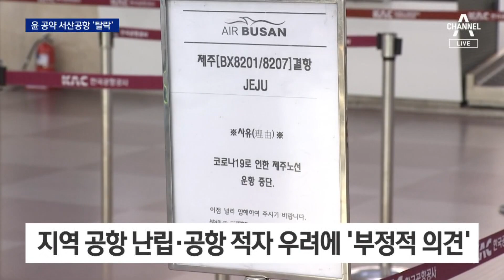서산공항, 예타조사서 탈락…“500억 이하로 재추진” | 뉴스A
서산공항, 예타조사서 탈락…“500억 이하로 재추진”

충남 서산공항 건설사업이 예비타당성 조사를 통과하지 못했습니다. 국비 530억 원 정도가 투입되는 사업인데요, 충청남도는 우회로를 통해 다시 추진한다는 방침입니다. 예타면제 기준인 500억 원 이하로 사업비를 낮추겠다는 겁니다. 이민준 기자입니다.

〈평일〉
08시 50분 김진의 돌직구 쇼
12시 00분 뉴스A 라이브
17시 20분 뉴스TOP10
19시 00분 뉴스A

〈주말〉
12시 00분 토요랭킹쇼·뉴스A 라이브
17시 50분 뉴스TOP10
19시 00분 뉴스A

〈평일〉
08시 00분 라디오쇼 정치시그널 (유튜브 라이브)
08시 50분 김진의 돌직구 쇼
10시 20분 김진의 더라방 (유튜브 라이브)
12시 00분 뉴스A 라이브
15시 50분 강력한 4팀
17시 20분 뉴스TOP10
19시 00분 뉴스A

〈주말〉
12시 00분 토요랭킹쇼·뉴스A 라이브
17시 40분 뉴스TOP10
19시 00분 뉴스A